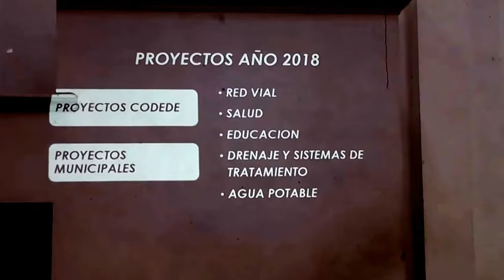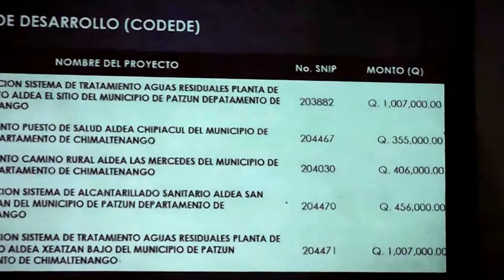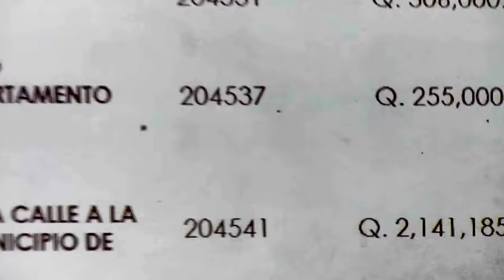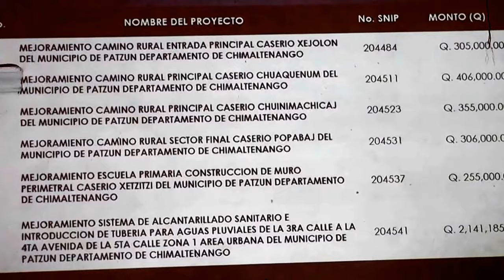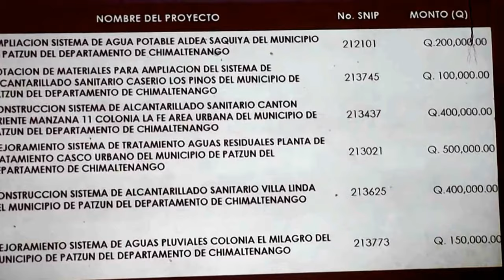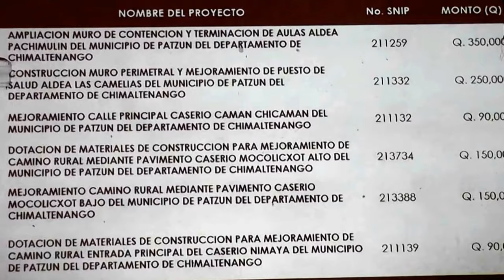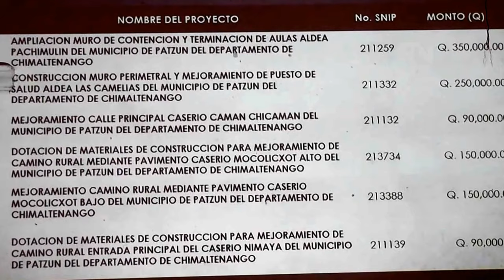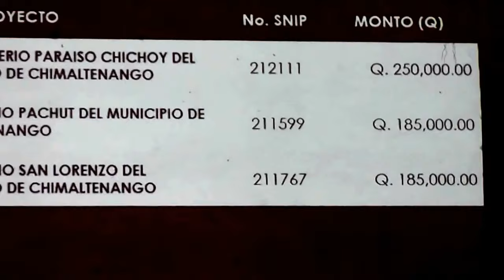Reunión con alcaldes auxiliares: presentación de proyectos 2018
Patzún, en la primera reunión con alcaldes auxiliares, el alcalde municipal  Reyes Patal Yos, presentó el listado de proyectos previstos para el presente año 2018.